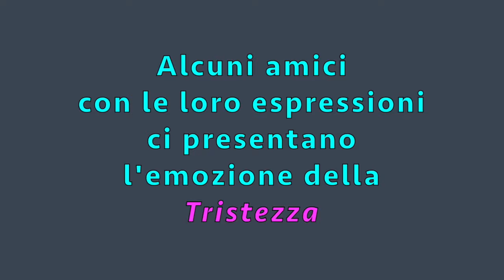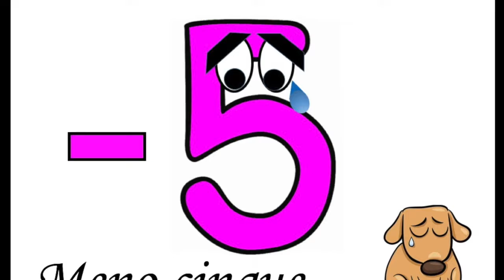Tristezza Movie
Il conto-racconto continua